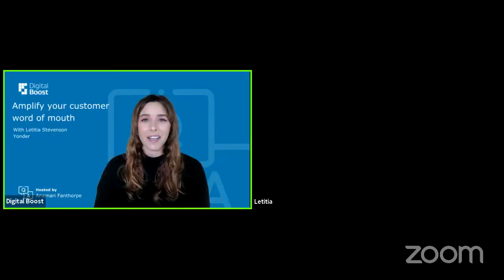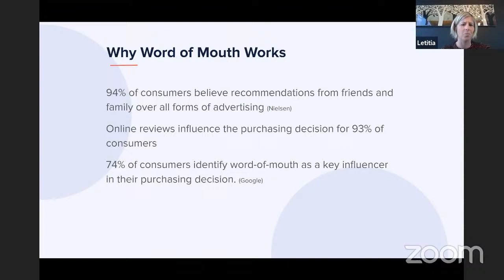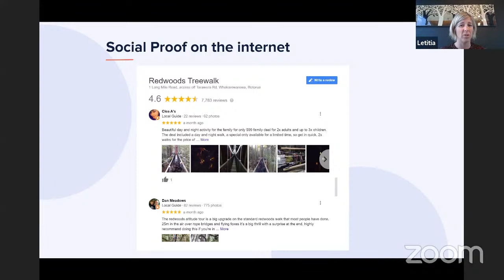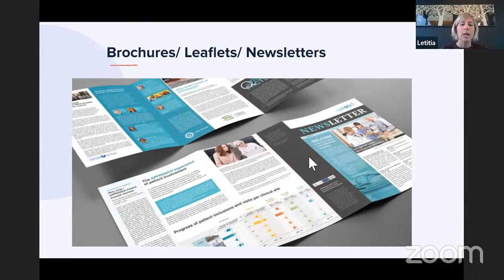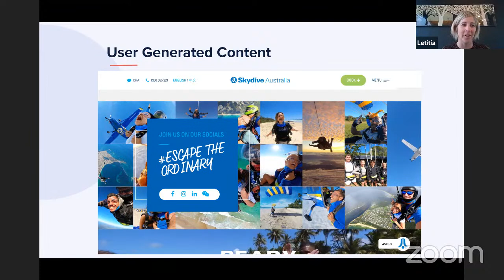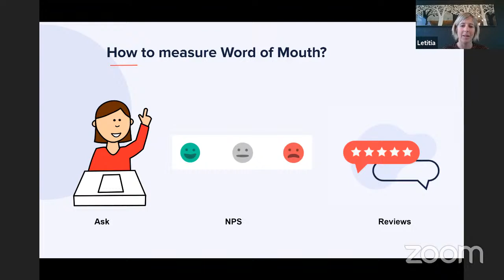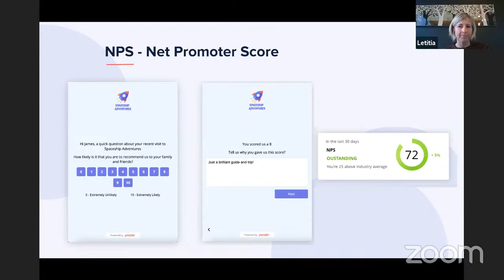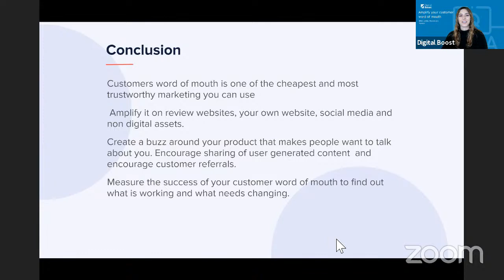Amplify your customer word of mouth - Digital Boost LIVE Q&A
Topic of the day:
Amplify your customer word of mouth

In collaboration with:
Letitia Stevenson from Yonder

Register at digitalboost.co.nz ​for great educational content, Provider special offers, competitions, and much more

Mentions: Google Reviews, Facebook reviews, Tripadvisor, widgets, surveys, feedback, analysing feedback, testimonials